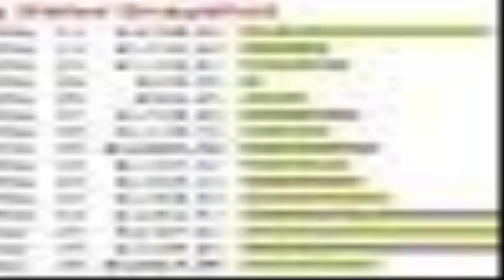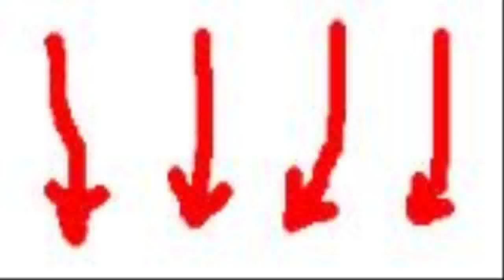Cash Renegade - make money fast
Cash Renegade is a automated software program that generates their particular needs their own empire of sites.PLUS, the application is planned to too provide this network of websites ALL the traffic may in all probability need. To put it just, this would mean that you get free site hits converting our killer application which| taking the time and exertion out of internet merchandising.